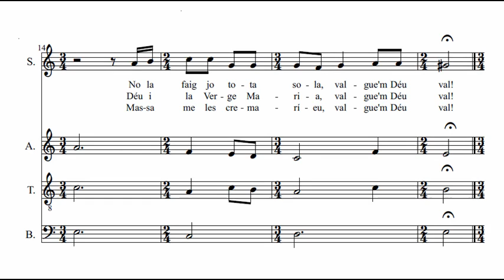El comte Arnau. Partitura per practicar. Tenors. Lluís Millet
Tenors
Adaptació de la cançó popular catalana